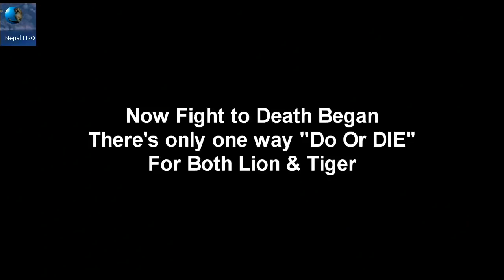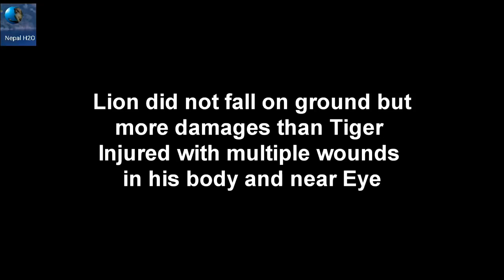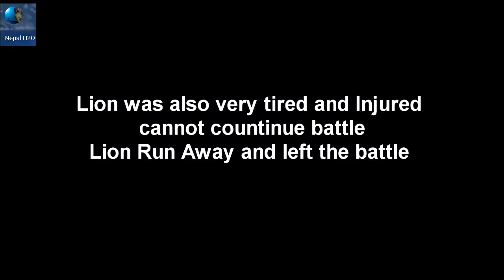Lion Vs Tiger Real Fight to Death